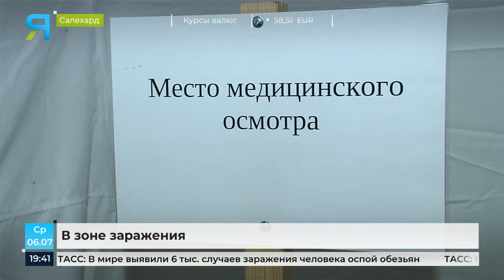Погибли олени, заразились люди: на Ямале ликвидировали вспышку сибирской язвы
В Салехарде прошли Всероссийские масштабные учения по ликвидации сибирской язвы. В них задействовали почти все экстренные службы и профильные ведомства. По легенде у оленевода-частника, не вакцинировавшего своё поголовье, произошёл массовый падёж животных.